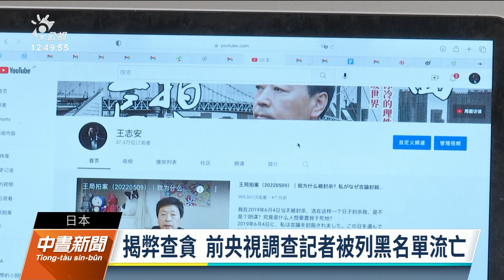揭弊查貪 前央視調查記者被列黑名單後流亡日本｜20221021 公視中晝新聞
曾是中國央視的調查記者王志安，查貪腐、揭弊案，卻遭當局列入黑名單而流亡日本；不過他並沒有放棄對真相追求的熱情，目前在YouTube及推特播出自己的新聞作品，這兩個平台在中國均遭禁止。